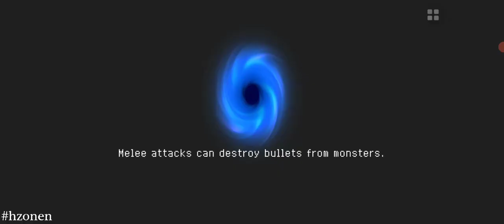Soul Knight - TRAVELOGUE OF ROSEMARY ISLAND// 7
Level of Difficulty : 5
Character : ER-LANG, PARAGON OF GALLANTRY (KNIGHT)
Skill : 3/CHAOS STRIKE
Weapon : MISSILE BATTERY
00:00 - Start
01:48 - Boss 1
07:00 - Boss 2
12:38 - Boss 3
22:11 - Boss 4